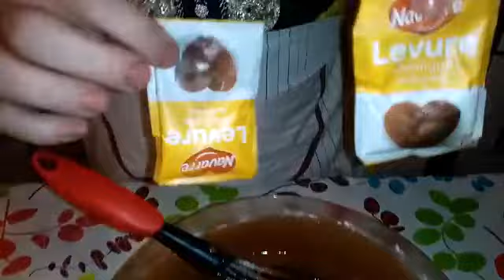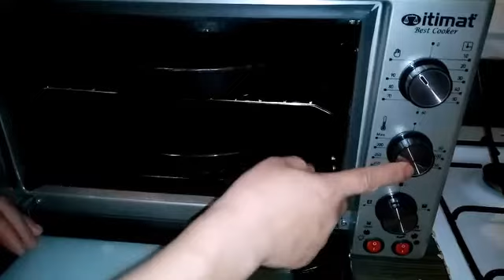Gâteau au chocolat كاطو بشوكولات